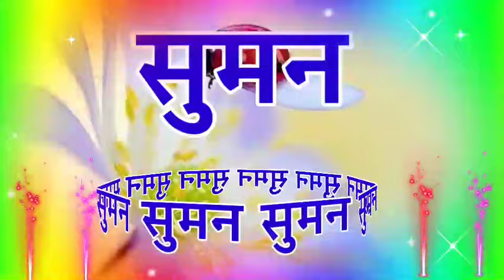Suman name shayari 🌹Suman latter shayari video 🌹 सुमन नाम स्टेट्स